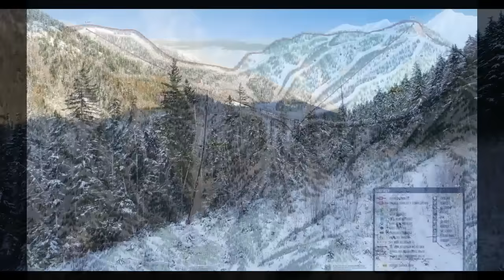Actor Julian Sands Vanished in the Wild - His Strange and Mysterious Disappearance - Missing 411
Delve into the perplexing and enigmatic disappearance of acclaimed British actor Julian Sands. Known for his remarkable on-screen presence and captivating performances, Julian's sudden vanishing has left the world puzzled. Join us as we meticulously examine the details surrounding his strange and mysterious disappearance in the wilderness.

Intriguingly, Julian Sands went missing in the rugged landscape of Mount Baldy, nestled in California's San Gabriel mountains. Despite his extensive experience in the outdoors, the circumstances leading up to his vanishing remain shrouded in mystery. As we piece together the events of that fateful day, we consider a myriad of possibilities – from the challenges of nature's unpredictable elements to the haunting echoes of past incidents in the region.

Rule The Wasteland MINI Survival Fishing Kit
The Best FULL Survival Fishing Kit on the Market